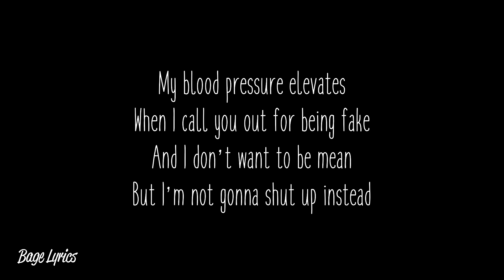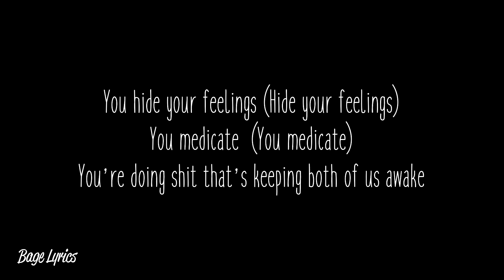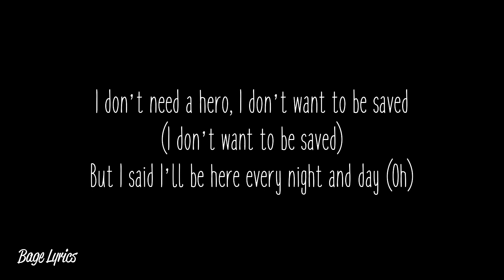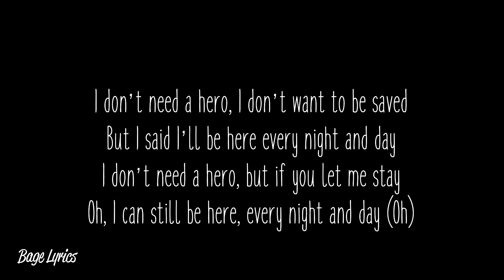Charlie Puth - Hero (Lyrics)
Charlie Puth - Hero Lirik

I wanna stop by and play it cool
It's hard to talk with all these people in your room
I try to lock eyes and give you clues
So you can come and follow me out by the pool

My blood pressure elevates
When I call you out for being fake
And I don’t want to be mean
But I’m not gonna shut up instead

I know who you really are
And your so-called friends, quotation marks
I don’t wanna make a scene
She cut me off and that’s when she said

I don’t need a hero, I don’t want to be saved
But I said I’ll be here every night and day (Oh)
I don’t need a hero, but if you let me stay
Oh, I can still be here, every night and day

You hide your feelings
(Hide your feelings)
You medicate
(You medicate)
You’re doing shit that’s keeping both of us awake

Make me the villain
I know it helps
But I'm not gonna run like everybody else, no

I know who you really are (really are)

(I don’t need a hero) (Oh)
(I said I’ll be here) (Oh)

Loving you ain't easy but I’m never gonna stop it
I know that night I lost my head and I was being out of pocket
I wasn't trying to start a fight or tell you how to live your life
I just wanted (I just wanted) you to know I fucking care she said

(I don’t want to be saved)
(If you let me stay)
Oh, I can still be here, every night and day (Oh)

But I said I’ll be here every night and day